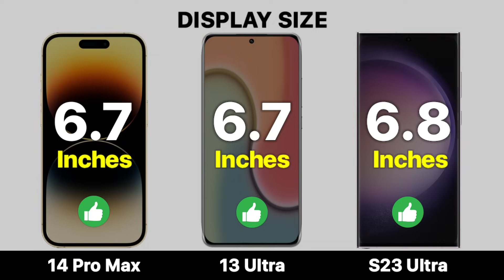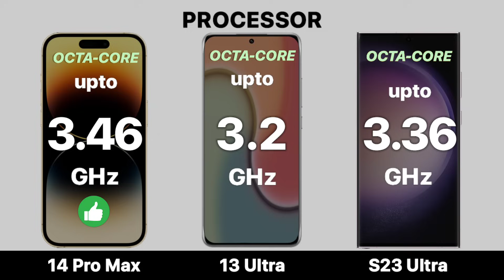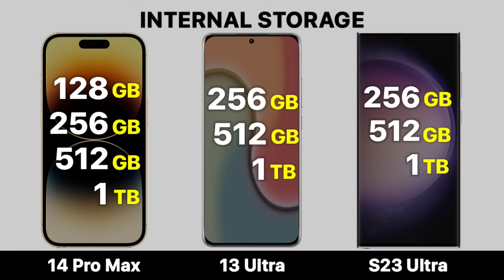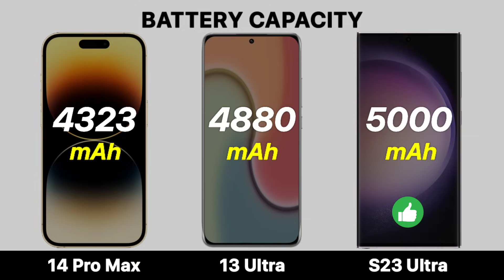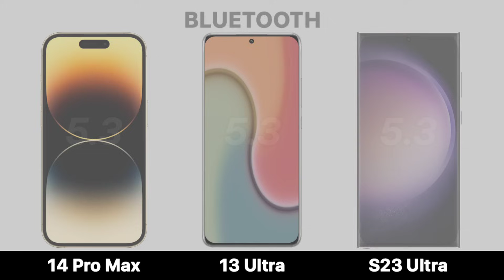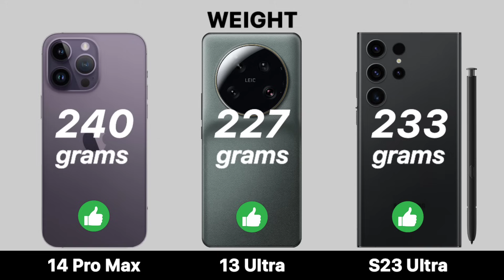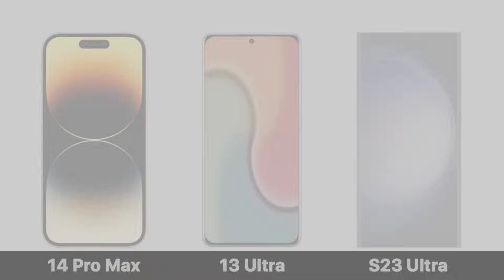Xiaomi 13 Ultra VS Galaxy S23 Ultra VS iPhone 14 Pro Max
Comparison: Xiaomi Mi 13 Ultra VS Samsung Galaxy S23 Ultra VS iPhone 14 Pro Max